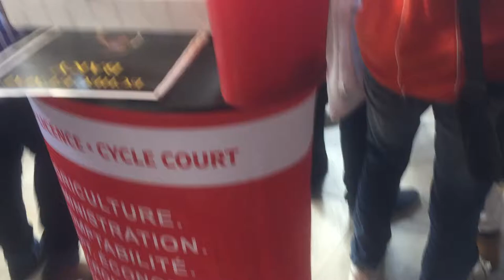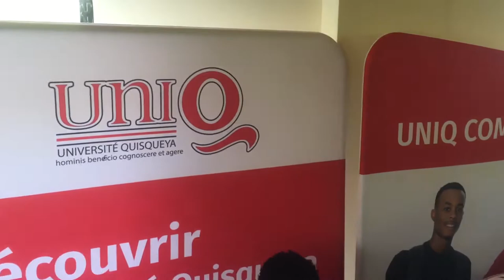Vant siyati album baky popilè Turgeau nan universite quisqueya